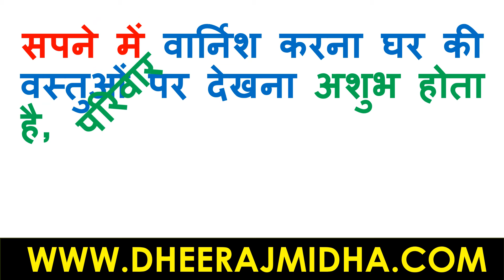सपने में वार्निश करना घर की वस्तुओं पर देखना | sapne me varnish karna ghar ki vastuon par dekhna